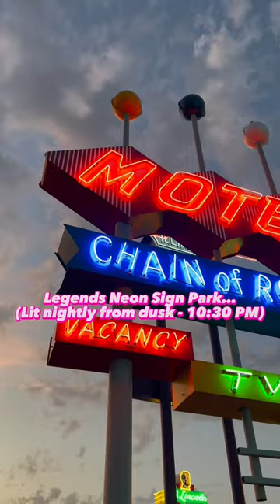The Illinois State Fair Route 66 Experience in Springfield, IL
The Illinois State Fairgrounds Route 66 Experience is an educational exhibit open 365 days a year inside Gate 2 on the corner of Route 66 & Sangamon Avenue.  The Experience, a self-guided tour, highlights businesses in 92 communities along Route 66 in Illinois beginning in Chicago and ending at the Chain of Rocks Bridge in Madison, Illinois.